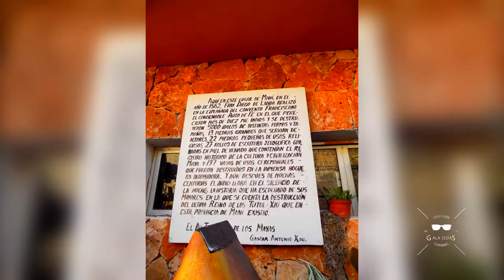¡Un convento EDIFICADO sobre una PIRÁMIDE! | Izamal Parte 1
-Deberías Abrir Esto-

En el video de hoy viajaremos a un hermoso pueblo llamado Izamal en el estado de Yucatán, este será el primer capítulo de una serie de videos en esta misma bella ciudad, pero hoy solamente abarcaremos el Convento Franciscano San Antonio de Padua, un lugar lleno de magia y cultura y en el cual podrás pasar un buen rato admirando los lugares y conociendo otros viajeros de todas partes del mundo, especialmente EUA y Francia, diviertete viendo este video y sigue conociendo lugares conmigo, CIAO!

Te dejo el link de la galería de fotografías tomadas en este recorrido

¡Hola querid@ amig@ que ve este video!
MUCHAS GRACIAS por haber visto mi video y por tomarte la molestia de leer esto, te aseguro que cada uno de mis videos lleva una pequeña parte de mí, te invito a suscribirte si no lo has hecho para seguirme un nuevas aventuras y/o covers de canciones, nos vemos en el próximo video, ¡CIAO!

SÍGANME LOS BUENOS

Todos las tomas usadas en el video fueron grabadas y editadas por Pablo Alberto Gala Sedas.